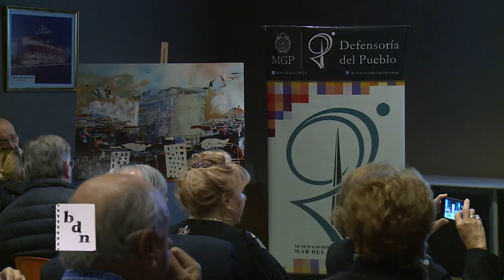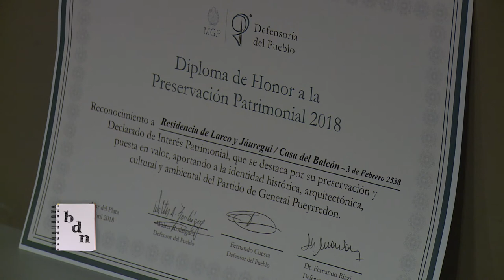Diplomas a la preservación patrimonial